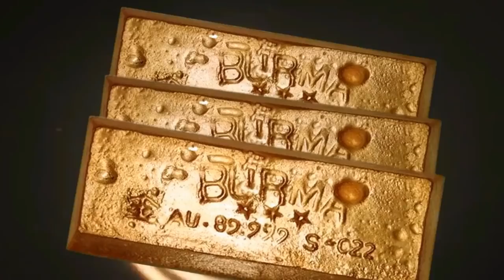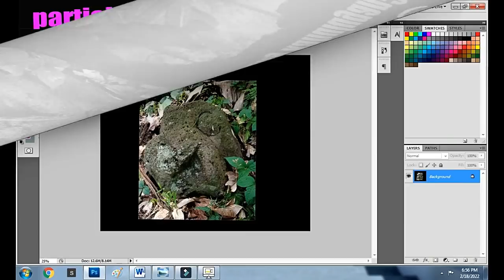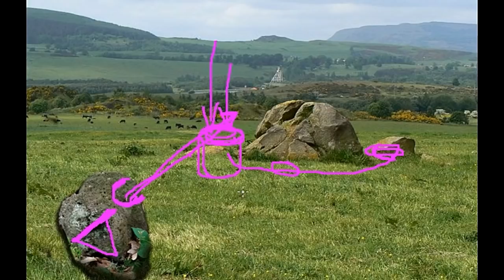PAANO HANAPIN ANG NAKABAON NA GINTO SA MARKER NA ITO?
THE TRIANGLE AND LETTER C TREASURE SIGNS BOTH POINTER TO THE SAME DIGGING SPOT.